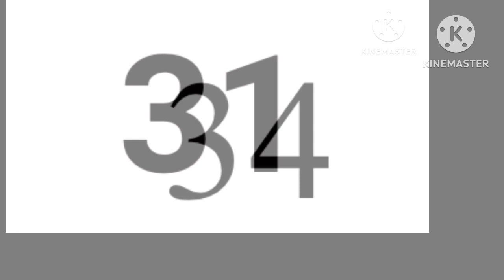‘s Number Lore 34 Videos At Once